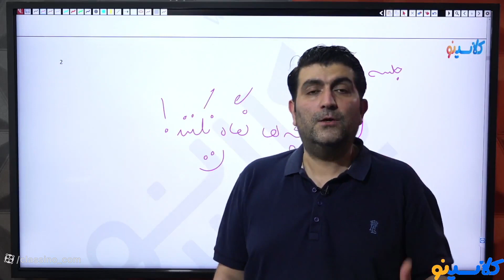Preparing your students online for Writing papers at Ustad Shahriyar High School